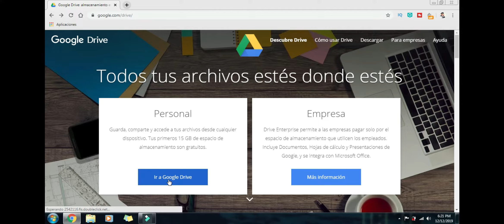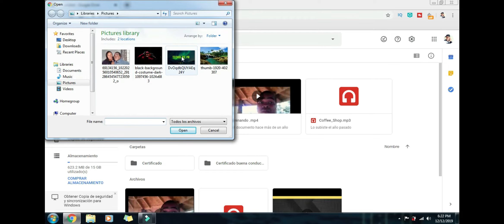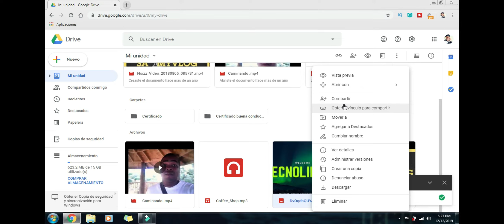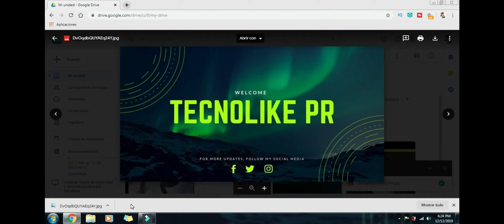Como tener mas espacio en nuestro movil o pc con Google Drive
Segundo Canal

Blog Tecnolike